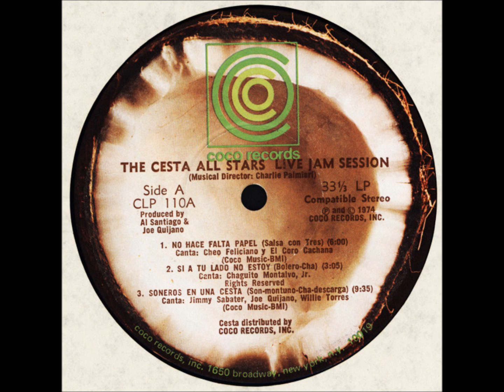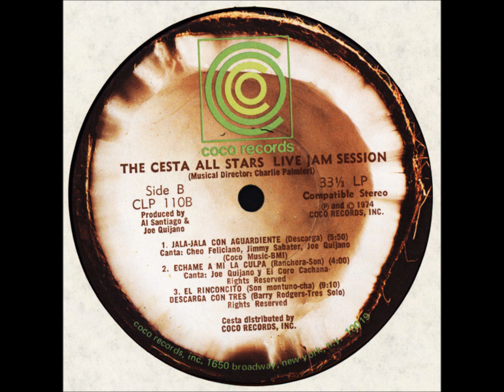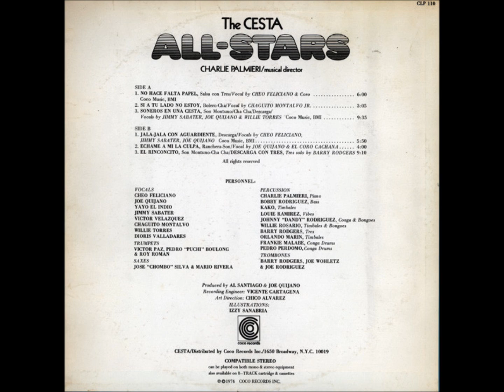Soneros en una Cesta - The Cesta All Stars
The Cesta All Stars ‎– Live Jam Session
Sello: Coco Records ‎– CLP 110
Formato: Vinyl, LP, Album
País: USA
Fecha: 1974
Género: Jazz, Latin, Funk / Soul
Estilo: Son Montuno, Descarga, Cha-Cha, Son, Bolero, Latin Jazz, Salsa

Pistas
A1 No Hace Falta Papel
A2 Si A Tu Lado No Estoy
A3 Soneros En Una Cesta
B1 Jala-Jala Con Aguardiente
B2 Echame A Mi La Culpa
B3 El Rinconcito

Distributed By – Coco Records, Inc.
Phonographic Copyright (p) – Coco Records, Inc.
Published By – Coco Music

Créditos
Art Direction – Chico Alvarez
Bass – Bobby Rodriguez
Congas – Frankie Malabe, Pedro Perdomo
Congas, Bongos – Johnny "Dandy" Rodriguez
Directed By [Musical Director] – Charlie Palmieri
Engineer – Vincente Cartagena
Illustration – Izzy Sanabria
Piano – Charlie Palmieri
Producer – Al Santiago, Joe Quijano
Saxophone – Jose "Chombo" Silva, Mario Rivera
Timbales – Kako, Orlando Marin
Timbales, Bongos – Willie Rosario
Tres – Barry Rodgers
Trombone – Barry Rodgers, Joe Rodriguez, Joe Wohletz
Trumpet – Pedro "Puchi" Boulong, Roy Roman, Victor Paz
Vibraphone – Louie Ramirez
Vocals – Chaguito Montalvo, Cheo Feliciano, Dioris Valladares, Jimmy Sabater, Joe Quijano, Victor Velazquez, Willie Torres, Yayo El Indio